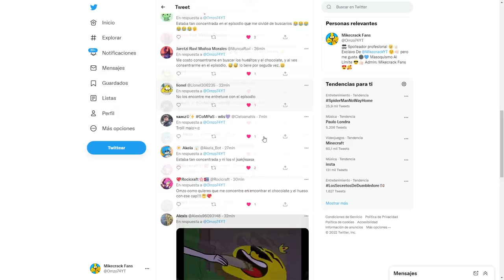🍫 ¡CHOCOLATE ESCONDIDO: TROLLI y ROBERTA ADOPTAN a MIKE 🐶🥰Las Perrerias De Mike Ep.2 (TEMPORADA 2)🐶📺